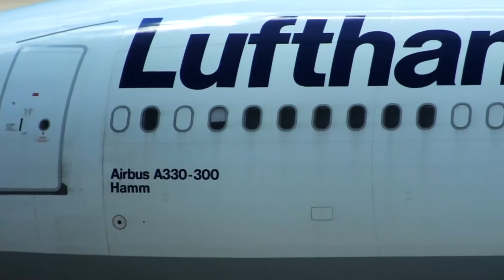Dallas/Fort Worth (DFW) Spotting – Interjet/Qantas – Sukhoi SSJ-100 & More – Spotting Series Ep. 181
New videos are posted every Monday, Wednesday, and Friday!

Spotting Series Episode 181:

Featured Operators – Qantas, American Airlines, Lufthansa, Interjet

Featured Aircraft – Airbus A380-800, Boeing 777-300, Boeing 737-800, Airbus A330-300, McDonnell Douglas MD-80, Boeing 777-200, Sukhoi SSJ-100, Airbus A321-200

Featured Registrations – VH-OQH, N979AN, D-AIKC, XA-OUI, N147AA

Featured Airports – Dallas/Fort Worth / Dallas/Fort Worth International Airport (DFW)

Video Overview – Ramp/ground/air operations of various airlines including Lufthansa, American Airlines, and Qantas at Dallas/Fort Worth International Airport.

*All aircraft/operators are listed in order of appearance.

*Only registrations that are clearly visible are listed as featured registrations.

Equipment Used – Fuji Finepix HS50EXR, Canon Vixia HF20, iPhone 6, GoPro HERO3+ Black